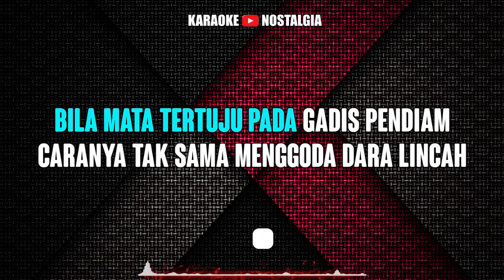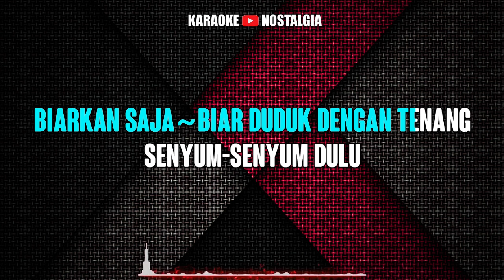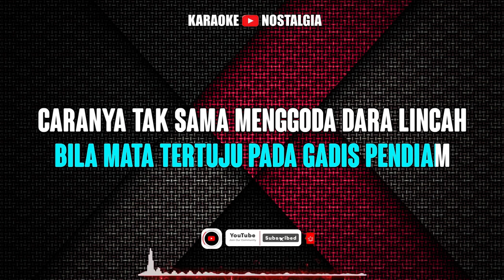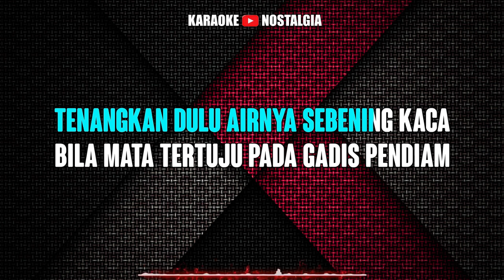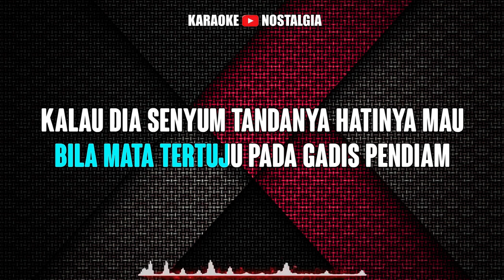IKAN DALAM KOLAM - El Corona [ KARAOKE DANGDUT ] Original Key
Artis : El Corona
Titel : IKAN DALAM KOLAM
Gear :
Keyboard : Yamaha PSR-910
Video        : HP Samsung Galaxi A515F
Video Editing : Sony Vegas Pro,Filmora 09

L I R I K  :

Hei
Hei
Sek
Yeay
Heh
Asek
Yeay